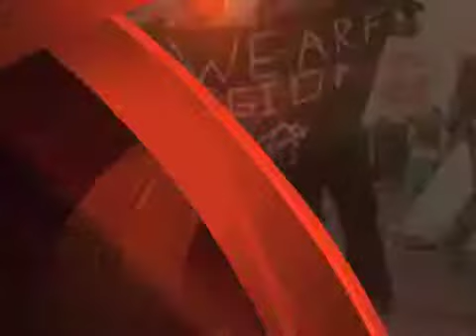Stop Patriarchy Org - Charlotte, NC - DNC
After the March on Wallstreet South, everyone got together at Frazer Park, for Music and information, here is some of that content